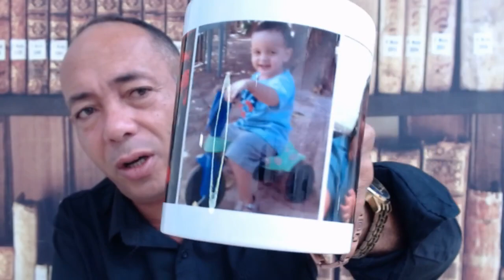Você precisa de coragem e força para vencer sem elas nada acontece liberte-se Josué 1.6 como vencer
Você precisa de coragem e força para vencer sem elas nada acontece,  liberte-se
como vencer as maldições e mudar de vida
é necessario coragem para mudar a vida sem fé sem coragem nada vale não consegue nada
tenha fé e coragem
josue 1.6
COMO MUDAR DE VIDA E PROSPERAR joilsondeassis explica
tenha fé e coragem para vencer e mudar de vida

1- conta corrente 90733-2 agencia 3331-6 banco do brasil nome joilson de Assis
2- conta poup 0241-0 operação 013 agencia 0737 caixa joilson
3  conta poup 79260-8 agencia 3331-6 variação 51 banco do brasil nomo josefa alcione secretaria
4 conta corrente  12290-4 agencia 2655-7  Bradesco  joilsondeassis

Facebook: Joilson Paz e Luz

deus abençoe a todos os inscritos no canal joilsondeassis a igreja on line
joilsondeassis.
Orientação como entrar em contato joilsondeassis , escrever cartas, Bemcumbas e quebra de macumbas